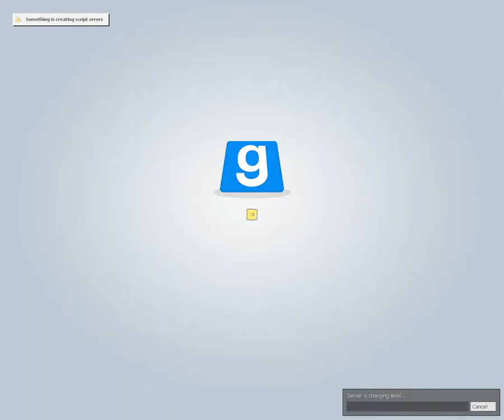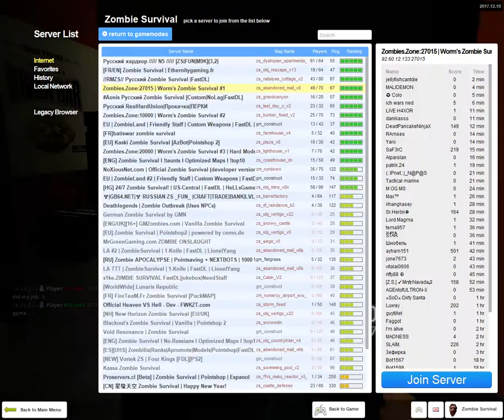Lets Play Gmod Zombie Survival ep 12